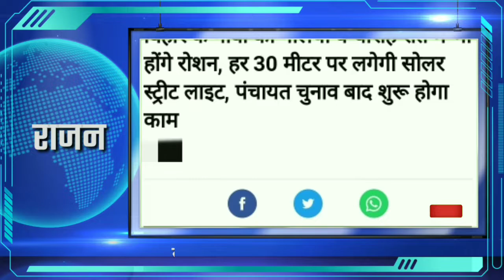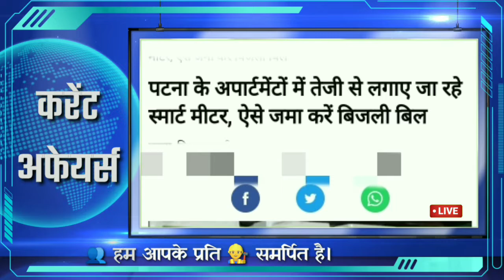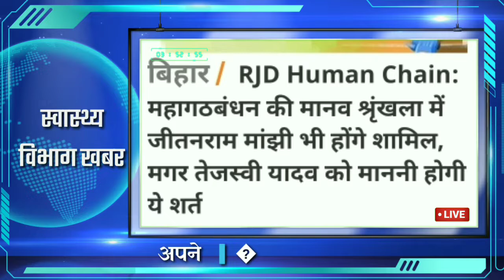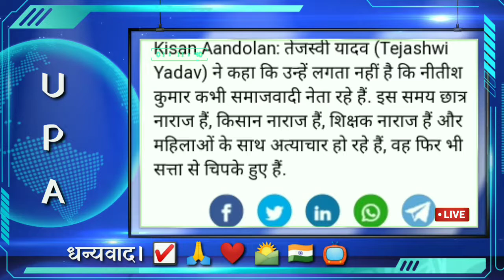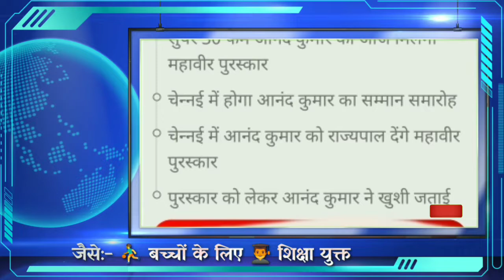Most Viewed top News Worldwide January 30,2021/ Top worldwide news 2021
worldwide news 2021